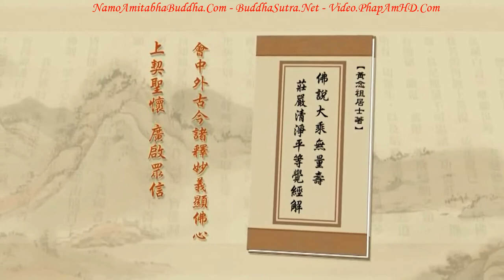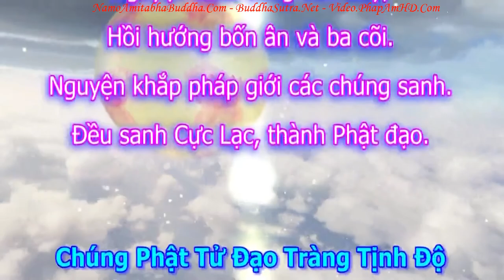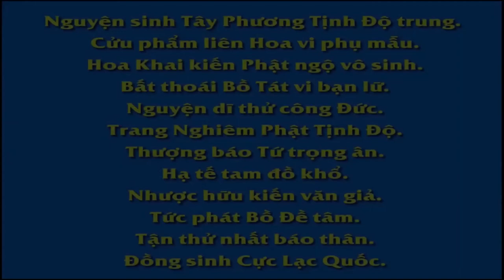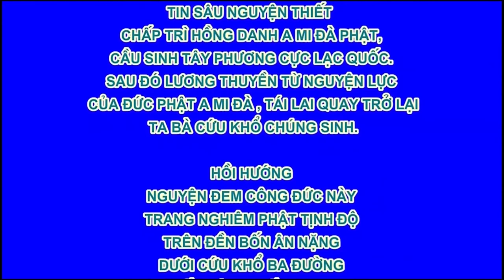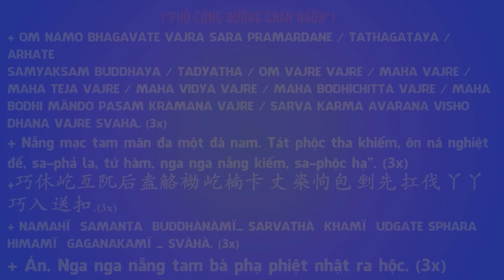TẬP 218, Chúng Sanh Vô Biên Thề Nguyện Độ, Tịnh Độ Đại Kinh Giải Diễn Nghĩa, Diệu Âm